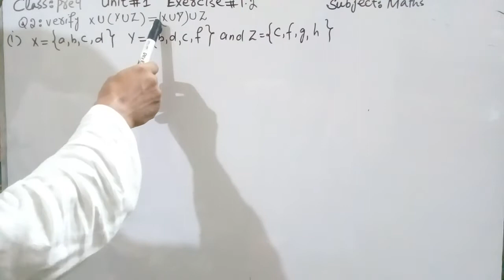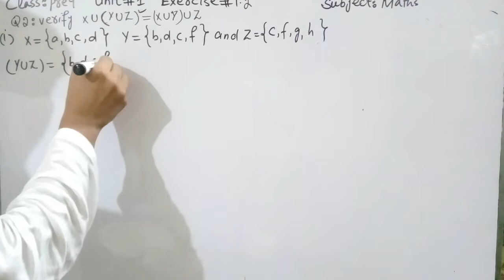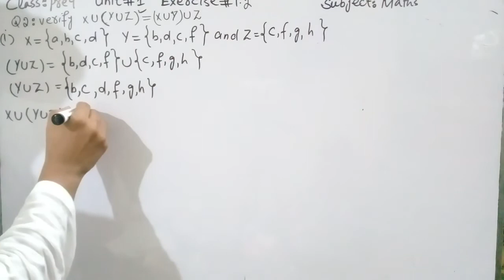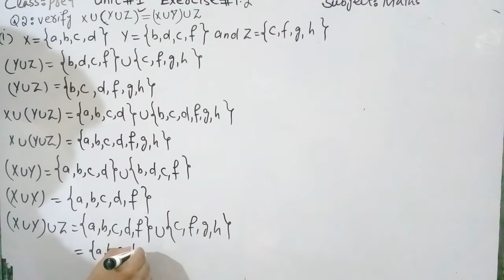maths: pre9 (associative property w r t Union)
Associative Property with respect to Union